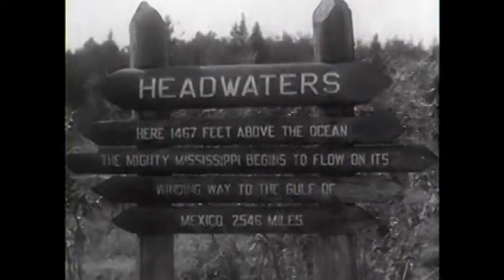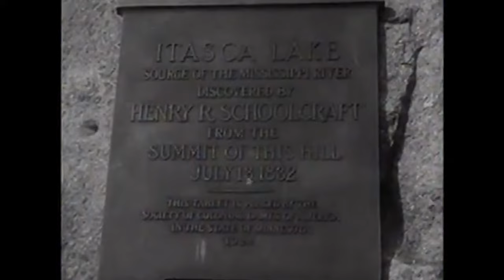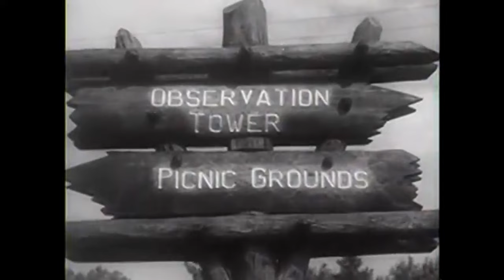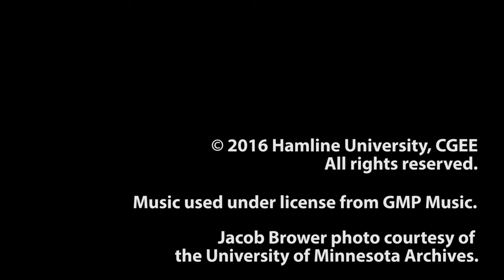Itasca: Cradle of the Father of Waters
This video introduces the headwaters of the Mississippi River and Itasca State Park, featuring historic footage from an Department of the Interior film from the 1930s and interpretation from naturalist Connie Cox. It is being used in CGEE's Mississippi Multimedia Gallery and Waters to the Sea education programs.